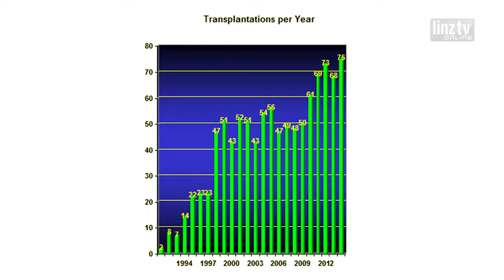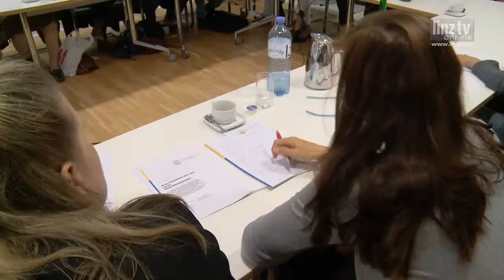1000. Stammzelltransplantation im KH der Elisabethinen Linz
20-jährige Erfolgsgeschichte.